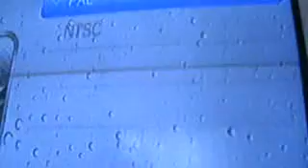Flying FLY5000 Oyun Konsolu Tanıtım Videosu VIDEO4